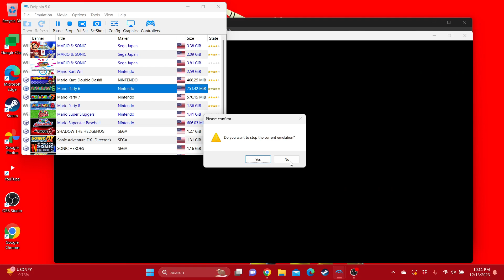Mario Party 6 Toad, Toadette & Wario in Stage Fright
This is the video of Toad, Toadette and Wario vs Koopa Kid in Stage Fright, enjoy!